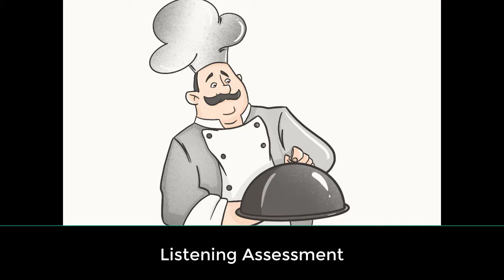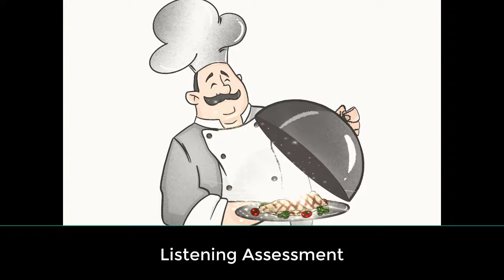Listening assessment ( Recipes )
ENGladiator is made for every parent who is looking for help with their Child's Homeschooling and English study.